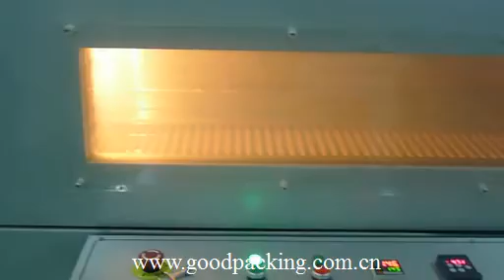SF 400LA+SF 5030LG beans in the tray shrink wrapping machine